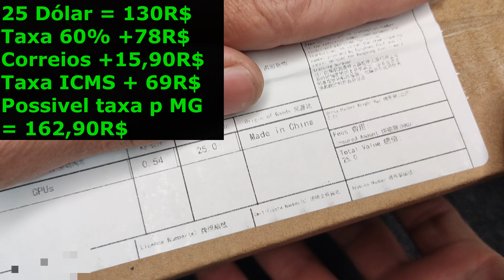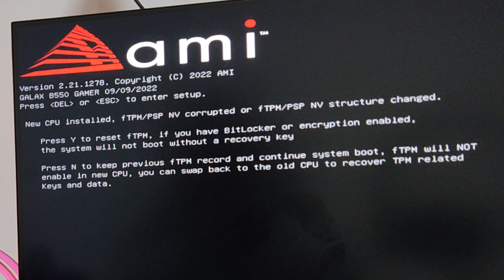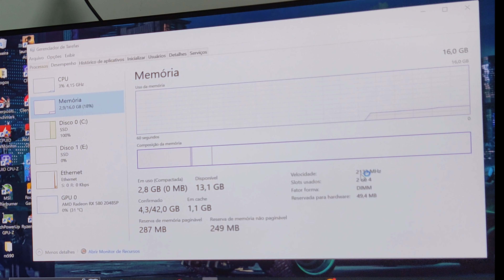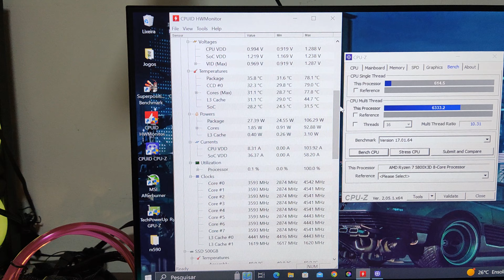Chegou! Ryzen 7 5800x3d do aliexpress UnBoxing + Instalação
Um dos melhores processadores para jogos da plataforma am4, comprado no Aliexpress, veja unboxing mais teste de funcionamento na placa mãe  b550Gamer da Galaxy.

Em breve testes de placas de video com esse monstrinho dos FPS.